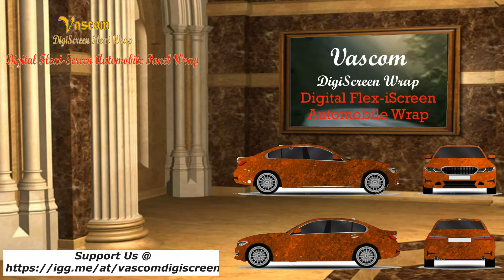Vascom DigiSceen Wrap: Intro Presentation-rev 2-10-20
Vascom DigiScreen Flexi-Screen Wrap. New durable, flexible and weather proof digital screen that projects any color, image or picture on any product. Visit us @ Vascom DigiScreen Wrap and please provide your support @ Our Indiegogo campaign. Also find us @ rkvtalks.com